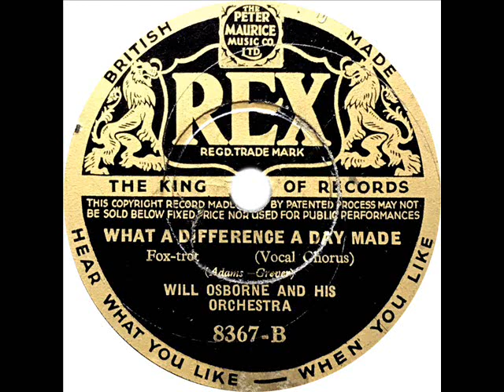Will Osborne - What A Difference A Day Made (Will Osborne)